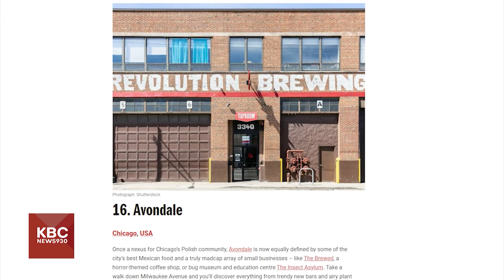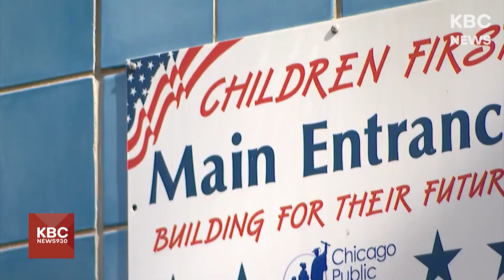시카고 '어본데일', 세계에서 가장 멋진 동네 리스트에 랭크